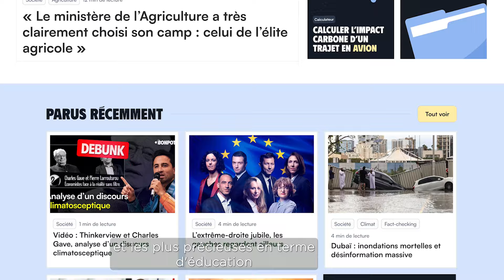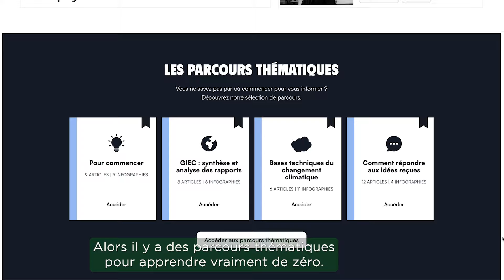Désobéissance civile : l'activisme est-il contreproductif ?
Interview donnée en avril 2024 avec le média suisse Don't Be Trashy avant une conférence à l'université de Genève sur la médiation scientifique.